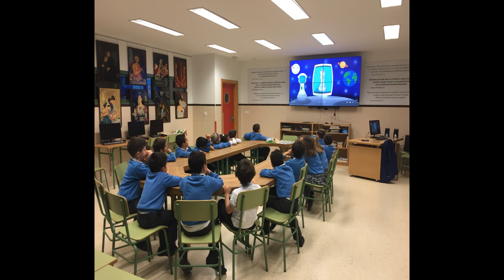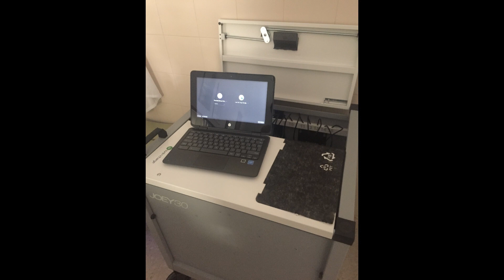Ajedrez Colegio San José (Málaga)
En este curso escolar, nuestro colegio San José de Málaga ha desarrollado un bonito proyecto de Ajedrez dirigido por el profesor del centro Roberto Gómez. A lo largo del curso, nos ha dejado un recuerdo de muchos momentos de Ajedrez en el Centro Educativo tanto en horario docente como en horas extraexcolares. Con este documento videográfico, queríamos tener un recuerdo de esta participación de nuestro alumnado. El colegio San José pertenece a la Fundación Loyola ACE de la obra educativa EDUCSI de la Compañía de Jesús